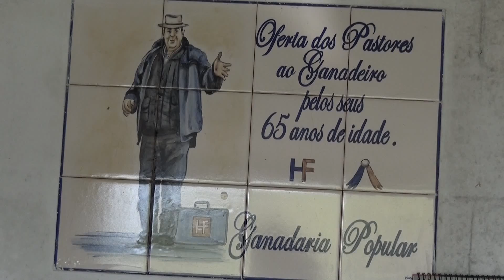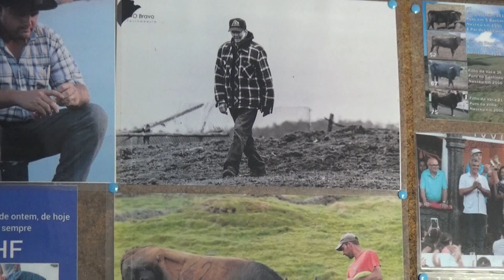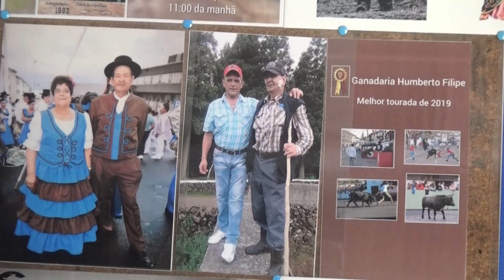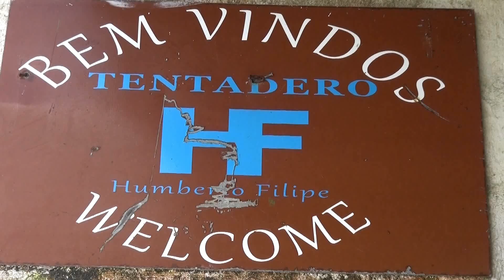Faria visita Ganadaria Humberto Filipe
Ganadaria Humberto Filipe